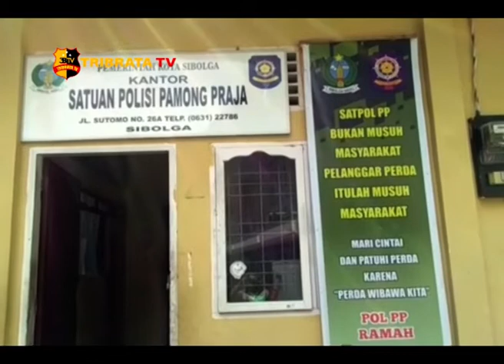SATPOL PP SIBOLGA DEKLARASI PEMILU DAMAI